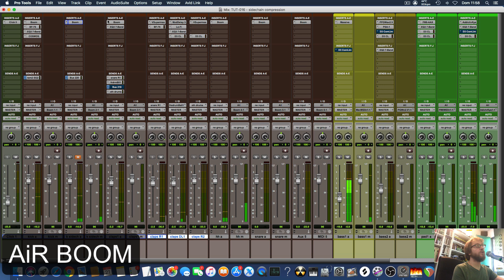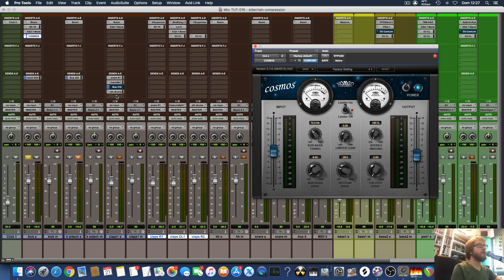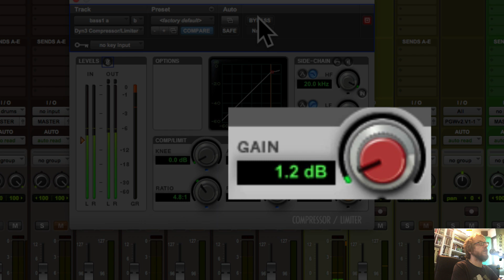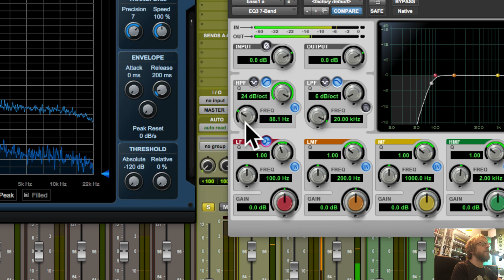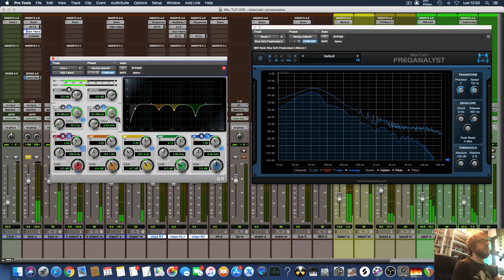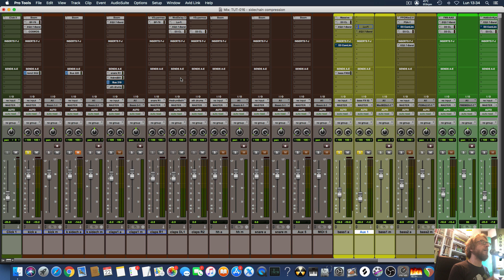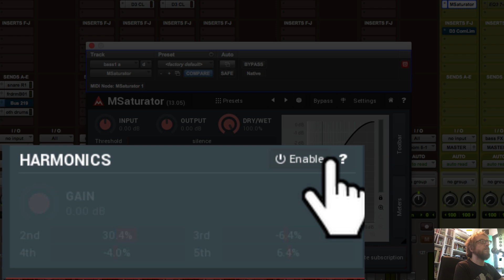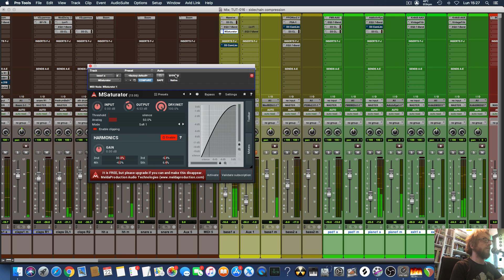TUTORIAL MIX IN ITALIANO - COME MIGLIORARE LA PRESENZA DI KICK E BASSO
Un primo passo efficace per migliorare la presenza e la coesione tra kick e basso, fondamentali per la buona riuscita dei nostri mix.

Se non l'avete ancora scaricato, qui trovate MFree Bundle che include MSaturator ed altri plugin interessanti, tutti FREE:

Qui alcuni plugins Nomad Factory molto interessanti, ben suonanti e soprattutto  leggeri sulla CPU: